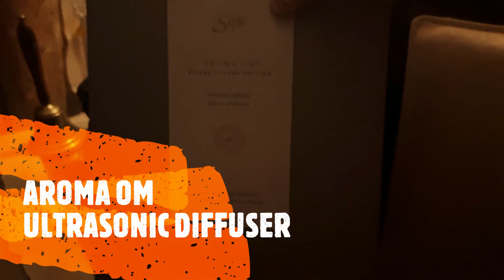AROMA OM DELUXE ( STONE EDITION ) Ultrasonic Diffuser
Unboxing my new Aroma OM Deluxe Stone Edition Ultrasonic Diffuser